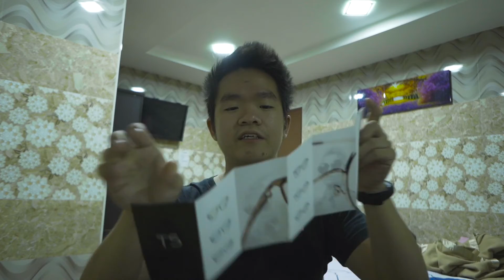Do you need these to edit your videos?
Canon EF-M 15 - 45mm IS F3.5 (kit lens)
Iphone 7
Zhiyun Smooth Q
Dji Spark
Canon EF 50mm STM F1.8
Canon EF-S 18 - 200mm IS F3.5
Joby 3K Kit
Sony a7III